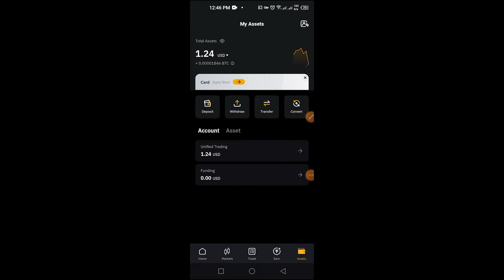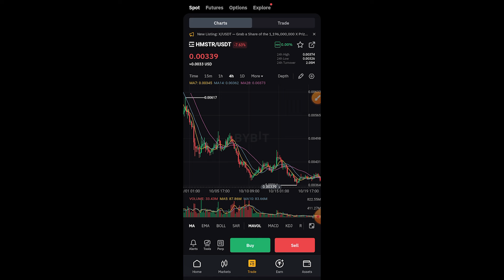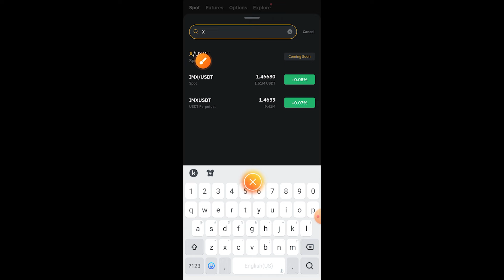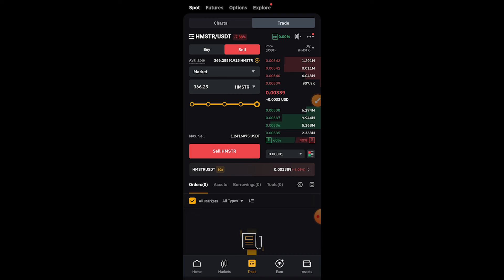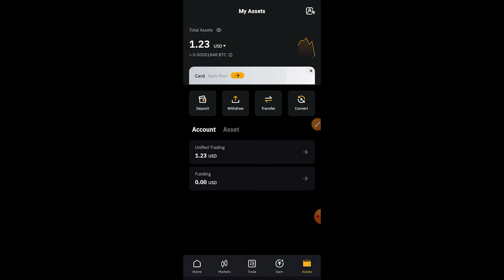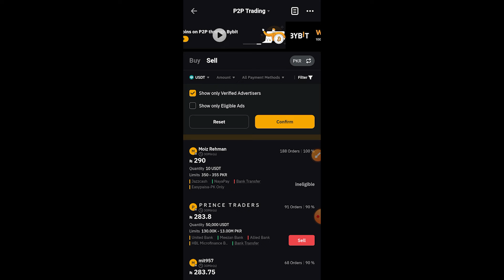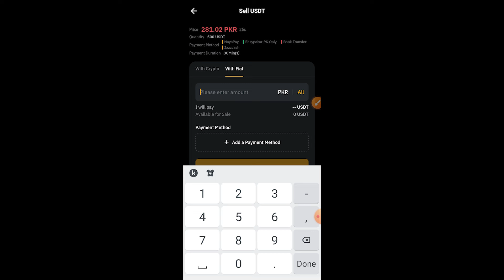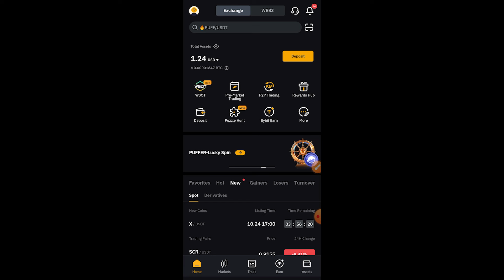How to Withdraw X Empire Coin in Bybit P2P | X Empire Withdrawal kaise kare | X Empire Airdrop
Title:-

queries solved:-
X Empire Airdrop
x empire airdrop withdrawal processs
how to withdraw x empire in bybit p2p process
x empire withdrawal kaise kare
x empire token withdraw
x empire withdraw bybit
how to withdraw x empire tokens
x empire token sell